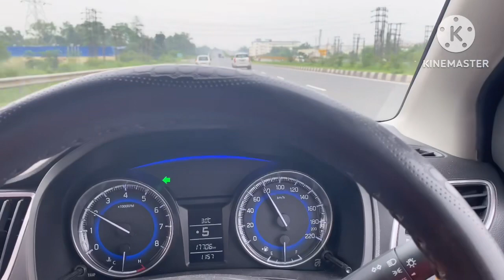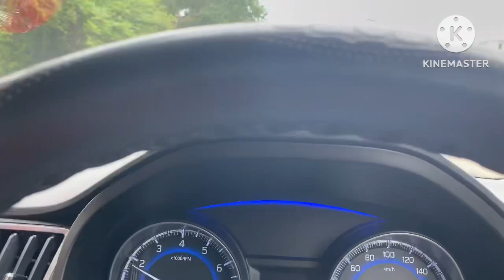Jit Daily Vlogs, Asansol Vlogs, Asansol railway station by road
Asansol railway station by road
Jit Daily Vlogs